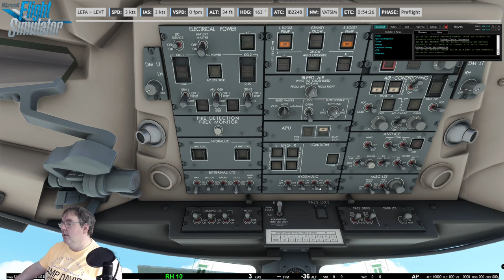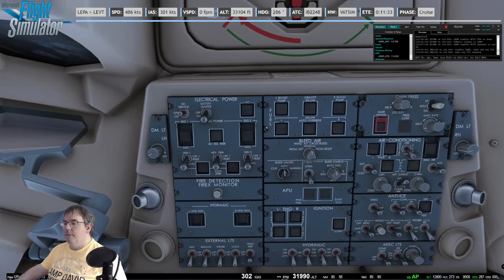CRJ700 Palma de Mallorca - Vitoria [VATSIM]